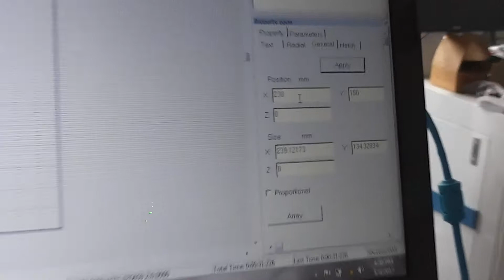MARKING MACHINE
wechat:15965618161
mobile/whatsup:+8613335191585